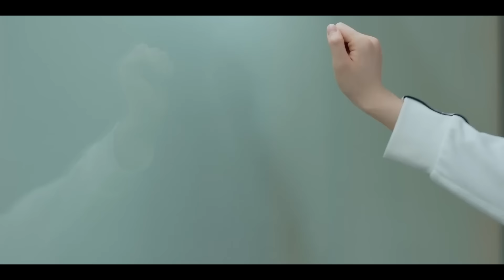🧊Yin Guo was kept at home while pregnant before marriage, both of them were anxious | 在暴雪时分#吴磊#赵今麦